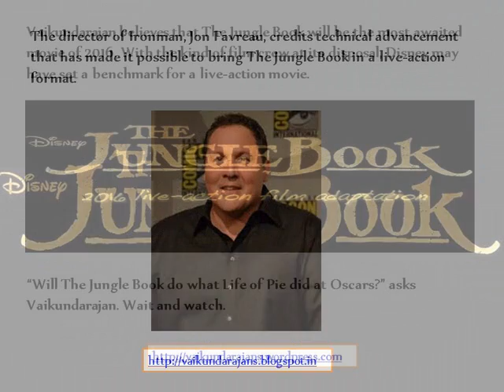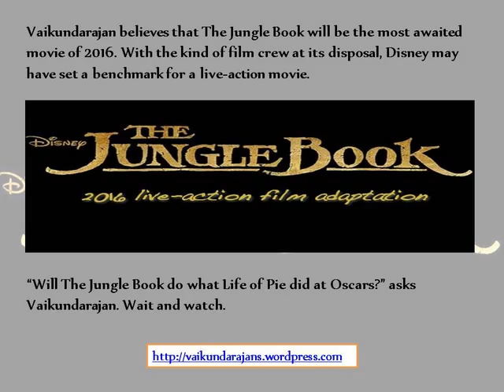Rudyard Kipling’s The Jungle Book In Live Action Format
A feeling of nostalgia takes over each time you see or hear of The Jungle Book. “The Mowgli of cartoon days is still fresh in our minds. This classic by Rudyard Kipling never gets old,” says Vaikundarajan